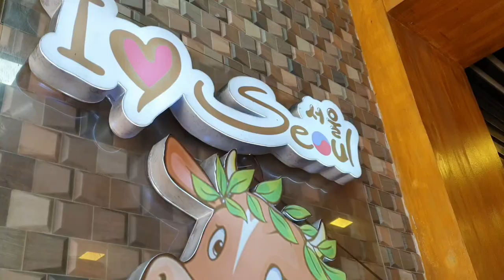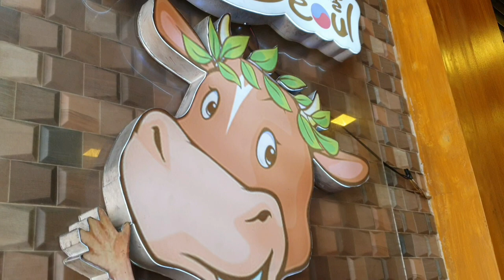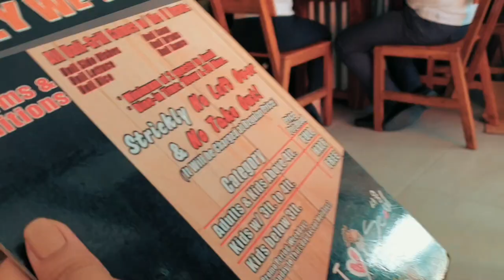PNJS 21: UNLI KOREAN FOOD AND SAMGYUPSAL | I LOVE SEOUL Restaurant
The very first korean restaurant that we've been! And it has been our favorite ever since! Food is well prepared, place has a very good ambience, and it is an all-you-can-eat restaurant! Isnt that awesome??!!